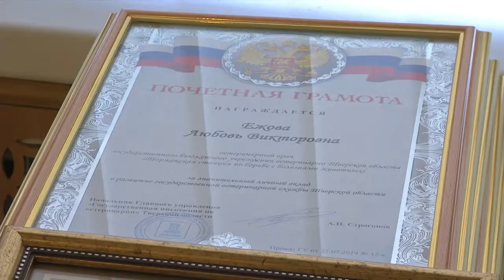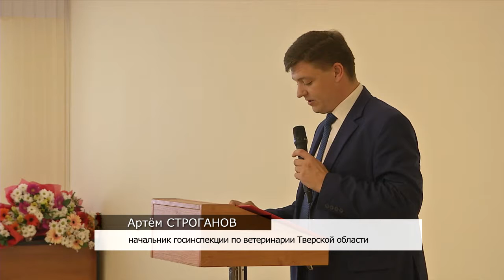Российские Айболиты отмечают профессиональный юбилей